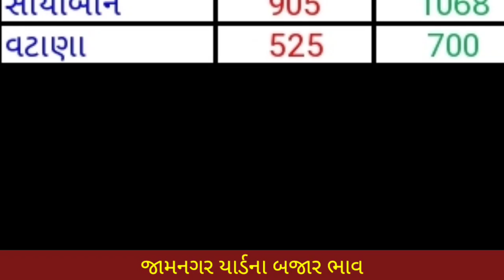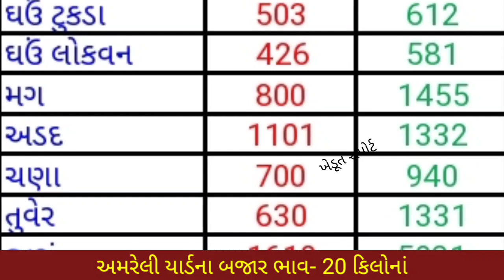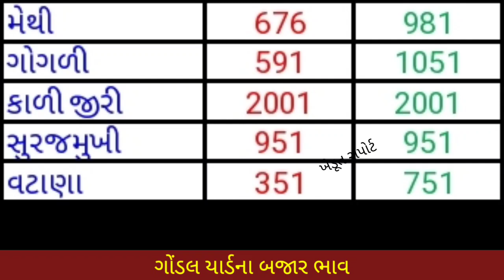સૌરાષ્ટ્રનાં મુખ્ય યાર્ડના આજના બજાર ભાવ |15.12.2022 | મહુવા | જામનગર | અમરેલી | ગોંડલ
Mahuva yard na aaj na taja bajar bhav only on Khedut support YouTube channel per. APMC rate in Gondal, Mahuva, Amreli, Jaamnagar.

સૌરાષ્ટ્રનાં માર્કેટિંગ યાર્ડના આજનાં બજાર ભાવ.